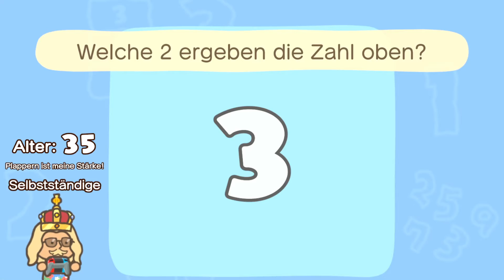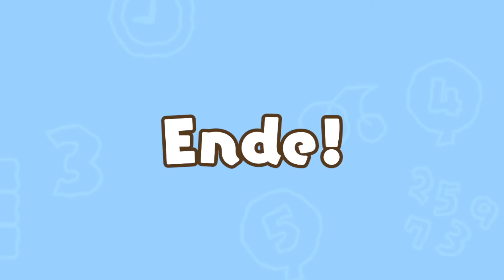Big Brain Academy: Kopf an Kopf #3 - Test am 18. Juni 2022 | Let's Play | Nintendo Switch | Deutsch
Big Brain Academy: Kopf an Kopf - Test am 18. Juni 2022